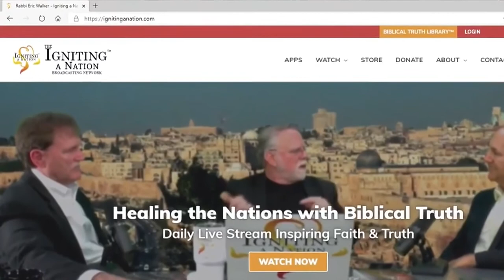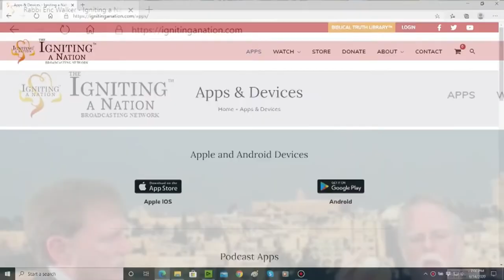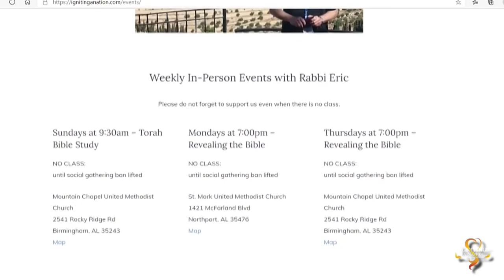Dr. Mark Baker & Rabbi Walker discuss Psychology's Philosophy Coupled with Theology